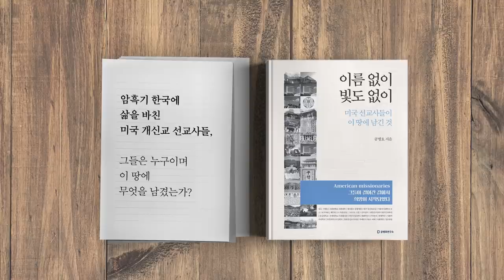요덕수용소 생활 [공병호TV]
요덕수용소 생활